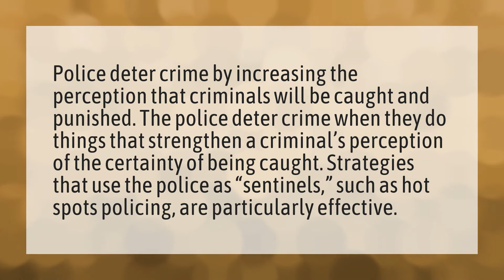Why is deterrence important?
Stimulus • Why is deterrence important?